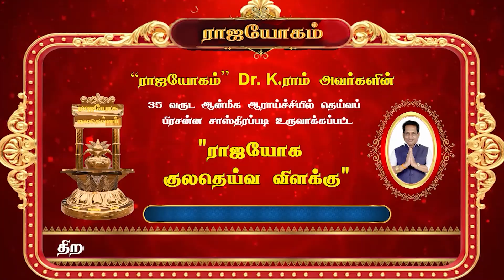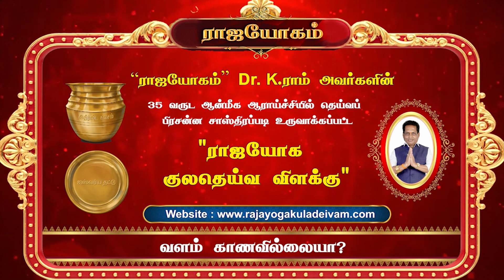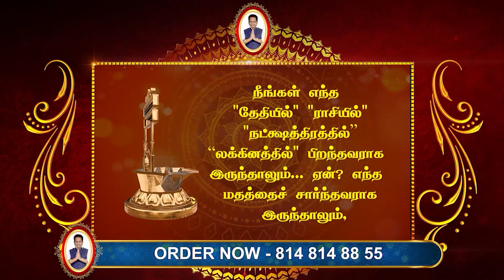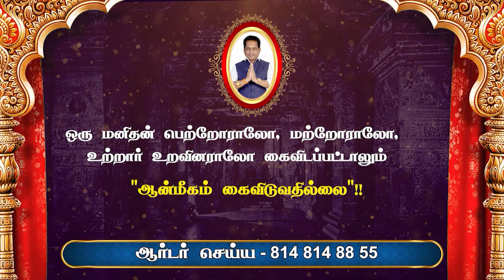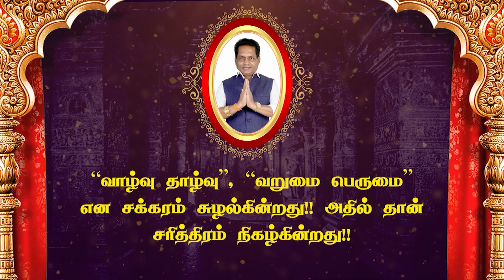ராஜயோக குலதெய்வ விளக்கின் சிறப்புகள் என்ன | Rajayogam | Dr. K. Ram